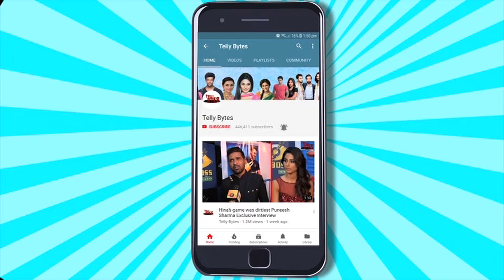Khatron Ke Khiladi 14: Niti Ke Baad Parth Samthaan Ko Kia Makers Ne Approach?